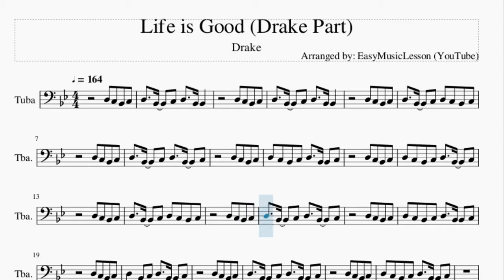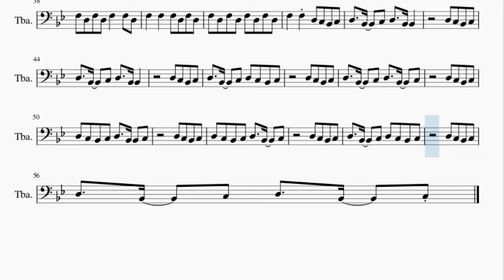Tuba Sheet Music: How to play Life is Good (Drake Part) by Drake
Here is a sheet music/tab video on the song Life is Good (Drake Part) by Drake on the tuba. A tuba sheet music arrangement which is transposed to notes that are easily played by tuba, for the song Life is Good (Drake Part) by Drake.

EasyMusicLesson2 teaches you to play the your favorite instrument, through well-arranged sheet music so that you too can learn how to play Life is Good (Drake Part) by Drake on the tuba as fast as you can. A tuba sheet music with backing tracks to help your play the song better.

Chords of Tuba arrangement:
G Min   D Min   C Min   D Min   G Min   F Maj   C Min   D Min
G Min   F Maj   C Min   D Min   G Min   F Maj   C Min   D Min
G Min

Melody notes of Tuba:
D3   Bb2   C3 D3   Bb2 Bb2
D3 C3 Bb2 C3
D3   Bb2   C3 D3 C3 Bb2 C3
D3   Bb2   C3 D3   Bb2   C3
D3 C3 Bb2 C3 D3   Bb2 Bb2 C3
D3 C3 Bb2 C3 D3   Bb2   C3
D3   Bb2 Bb2 C3 D3   Bb2   C3
F3   F3 D3 F3   F3
F3     F3 D3 F3 D3
F3 D3 F3 D3 F3 F3 D3
F3     F3 F3 F3 D3
F3   F3 D3 F3   F3 D3
F3 D3 F3 D3 F3   F3 Bb2
C3     F3 D3 F3 D3
F3   F3   F3 D3 F3 D3
F3 D3 F3 D3 F3 D3 F3 D3
F3   F3 D3 C3 Bb2 C3